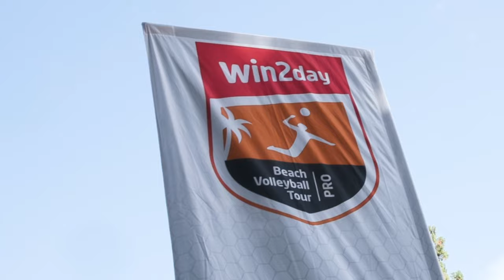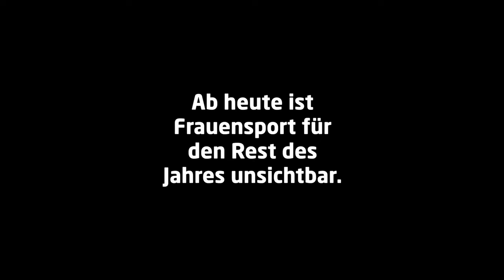Equal Play Day 2024 (extended version)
1. März 2024 ist Equal Play Day: Ab heute ist Frauensport unsichtbar
Der Equal Play Day markiert den Tag im Jahr, ab dem statistisch gesehen kein Frauensport mehr in heimischen Medien erscheint: 2024 ist das der 1. März. Mit der Ausrufung des ersten Equal Play Day macht Initiator win2day, die Online-Spieleseite der Österreichischen Lotterien, auf dieses Ungleichgewicht aufmerksam. Grundlage für die Berechnung des Stichtags ist eine neue Studie von MediaAffairs. Dafür analysierte die renommierte Anbieterin hochwertiger Medienmarktanalysen im Zeitraum von einem Jahr etwa 13.000 Bilder in heimischen Printmedien sowie rund 1.200 Sportübertragungen österreichischer TV-Sender. Die Equal Play Initiative und Studienergebnisse zur Gleichberechtigung im österreichischen Sport wurden heute in einem Pressegespräch mit Sport- und Medienvertreter:innen vorgestellt.
Das bestehende Ungleichgewicht in der öffentlichen Präsenz von Frauen- und Herrensport hat klare Auswirkungen auf die Karrierechancen von Sportlerinnen. Mehr mediale Sichtbarkeit der Athletinnen erhöht die Chancen auf lukrative Sponsoringverträge. Mehr Geld erhöht wiederum die Möglichkeiten zur Professionalisierung. Zudem werden sichtbare Sportlerinnen zu Vorbildern für Mädchen und junge Frauen. Diese weiblichen Vorbilder sind essenziell und inspirieren junge Generationen dazu, Leistungssport für sich zu entdecken. Für den Sport generell bedeutet das mehr Nachwuchs, womit sich der Kreis einer zunehmenden Professionalisierung schließt. Im Rahmen eines Pressegesprächs im Haus des Sports sprachen heute Erwin van Lambaart (Generaldirektor Österreichische Lotterien), Georg Wawer (Managing Director win2day), Maria Pernegger (Studienautorin & Geschäftsführerin MediaAffairs) mit Sportvertreter:innen Tina Pesendorfer (Österreichs beste Rollstuhltennisspielerin), Viktoria Schnaderbeck (ehem. Fußball-Nationalteamkapitänin & Gründerin der Sportmarketingagentur PRO-SPECTIVE) und Lisa Zderadicka (Basketball-Nationalspielerin) über die Bedeutung von Sponsorings und die Notwendigkeit einer erhöhten Sichtbarkeit des Frauensports.
Abseits der Saisonhighlights: Frauensport-Anteil fällt unter 10 Prozent
In den in der Studie untersuchten Printmedien entfielen 2023 rund 83 Prozent der Sportberichterstattung auf männliche Athleten und nur 17 Prozent auf den Frauensport. Besonders auffällig sind saisonale Schwankungen: Im Winter erreichen die Athletinnen dank des Alpinen Ski-Weltcups mehr als ein Drittel der Gesamtberichterstattung. Ähnlich positive Effekte gab es nur während der Frauenfußball-Weltmeisterschaft im Sommer 2023. Im restlichen Jahr zeigt sich ein gegenteiliger Trend: Hier sinkt der Anteil der Berichterstattung über Sportlerinnen oft unter 10 Prozent.
Ähnlich verhält es sich bei den analysierten TV-Sendern, wo die Präsenz von Sportlerinnen mit 21,3 Prozent minimal höher ist als im Printbereich. Auch hier führen vor allem der Skisport und Großereignisse wie die Frauenfußball-Weltmeisterschaft zu größerer Sichtbarkeit.
Equal-Play-Day-Initiator win2day als Wegbereiter für Gleichberechtigung im Sport

Georg Wawer, Managing Director bei win2day über die Equal Play Initiative: „Bei win2day stehen wir für Fairplay und Gleichberechtigung – diese Haltung leben wir das ganze Jahr. Unser Sponsoring schafft echte Perspektiven für Herren-, Frauen- und Behindertensportteams in Österreich. Damit sind wir auf einem guten Weg, doch es bleibt noch viel zu tun.“ Wawer führt fort: „Mit der Einführung des Equal Play Day machen wir Jahr für Jahr die Gesellschaft auf das Ungleichgewicht in der Sichtbarkeit von Herren-, Frauen- und Behindertensport aufmerksam. ‚You can’t be what you can’t see‘ – daher wollen wir greifbare Chancen und Vorbilder für Österreichs Nachwuchssport schaffen.“
In diesem Kontext ist auch das langjährige Engagement der Österreichischen Lotterien zu sehen. Diese sind seit Jahrzehnten wichtigster Financier des Breiten- und Spitzensports in Österreich. Generaldirektor Erwin van Lambaart: „Unser Engagement für den Sport in Österreich soll sicherstellen, dass Österreichs Sportler:innen optimale Trainingsbedingungen vorfinden, eine fundierte Ausbildung erhalten und in weiterer Folge bei internationalen Wettkämpfen Höchstleistungen erbringen können. Sport braucht aber auch eine gleichberechtigte Sichtbarkeit und weibliche Vorbilder, denen junge Menschen nacheifern können.“